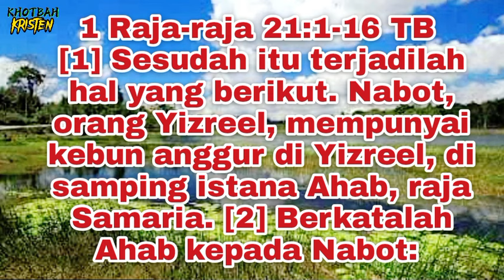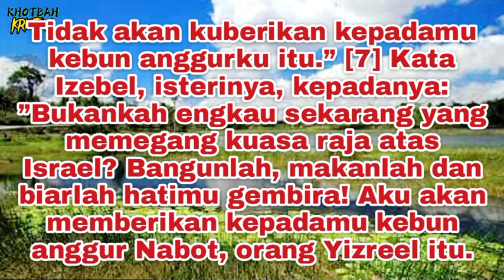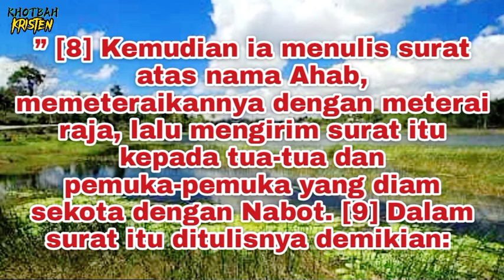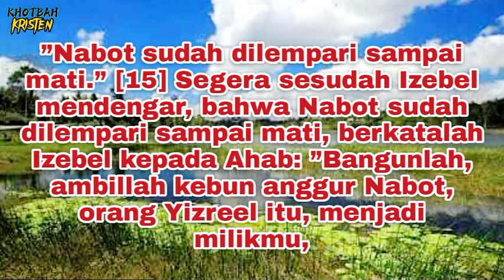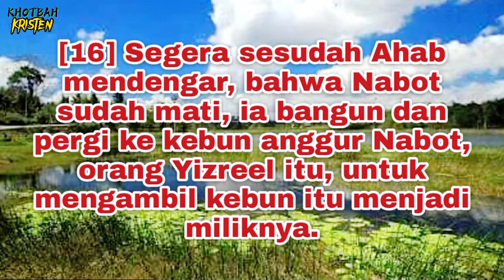Lahan tidak tidur, manusia yang tidur_PDT. YANDI MANOBE S.TH.